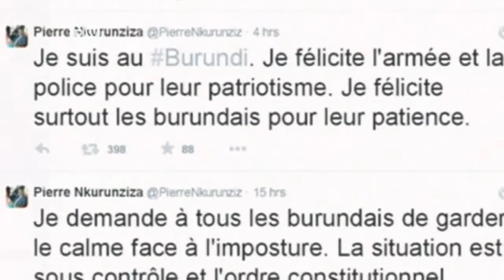فشل الانقلاب في بوروندي ، وأنباء عن اعتقال قائده | الجورنال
اد الرئيس البوروندي (بيير نكورو-نزيزا) إلى البلاد بعد يومين من محاولة الانقلاب الفاشلة، واعتقال قائدها وعدد من أعوانه، وفق متحدث باسم الرئاسة في بوجمبورا.
ومن المتوقع تجدد المواجهات بين الحكومة والمعارضة التي تحتج على ترشح (نكورونزيزا) لولاية رئاسية ثالثة في خرق لبلاد.